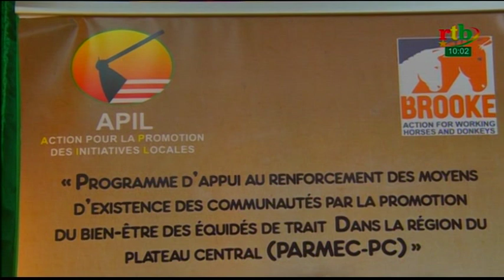rtb/Le Flash de 10h du 13 avril 2019